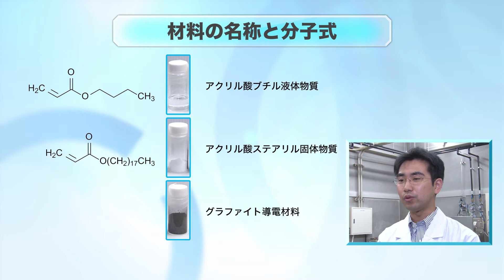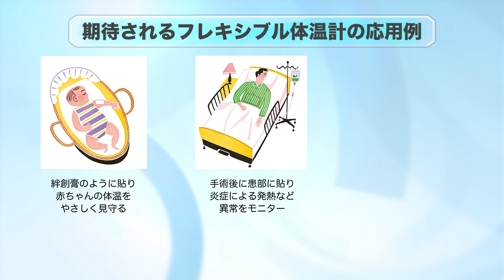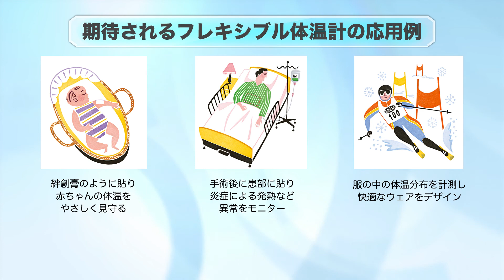ERATO染谷生体調和エレクトロニクスプロジェクト；プリンタブルな体温計の開発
生体組織に貼り付けて表面温度の分布を測定す薄くてしなやかなプラスティック製の温度計を印刷プロセスによって作製しました。ERATO染谷生体調和エレクトロニクスプロジェクトの横田グループリーダー、染谷研究総括らの成果です。